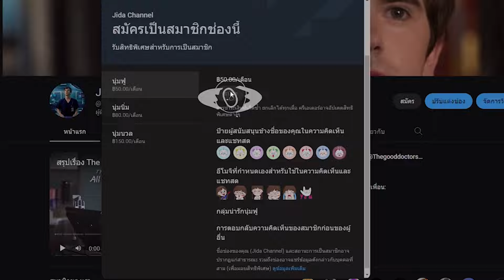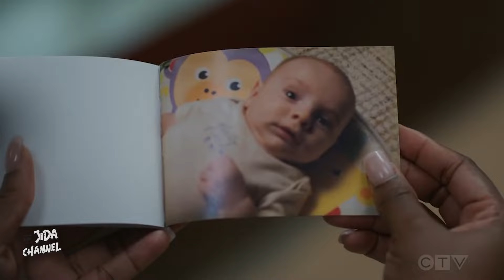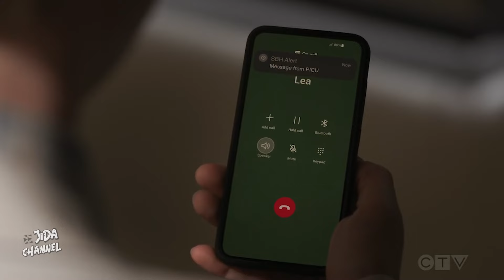สรุปเรื่อง The Good Doctor SS7 EP01 เด็กเด็กเด็ก | @Thegooddoctorseries ​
สนับสนุนสปอนเซอร์ใจดี crafty font ได้ที่นี่ฮะ👉🏻

สรุปเรื่องย่อ The Good Doctor
ใครเป็นแฟนซีรีย์เรื่องนี้อยากเม้าท์มอย เต็มที่เลยพส!